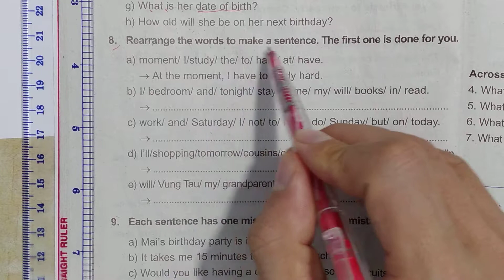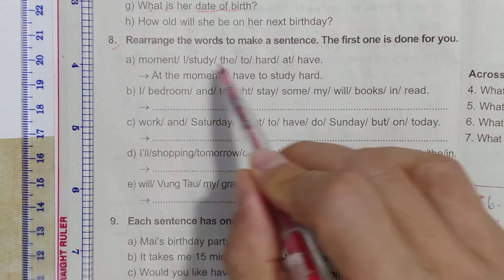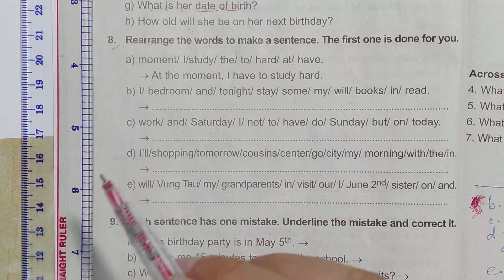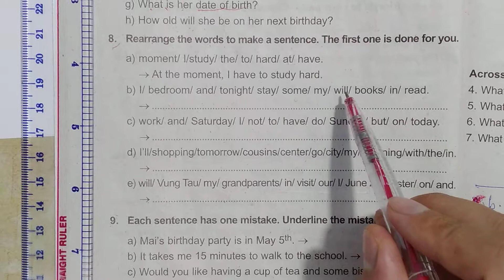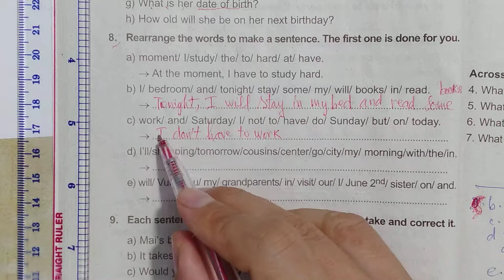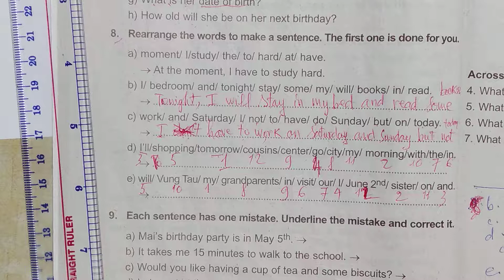Tiếng Anh lớp 7 (Giải SBT) - Unit 2: Personal Informations - B: My birthday - Câu 8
- Danh sách video hướng dẫn học tiếng Anh lớp 8: